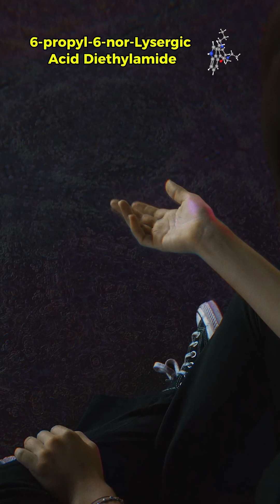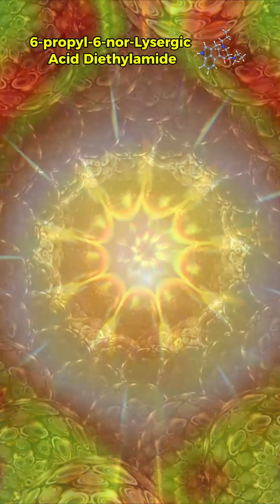Crazy and Obscure Substances: 6-propyl-6-nor-Lysergic Acid Diethylamide (PRO-LAD)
Today we explore a substance known as6-propyl-6-nor-Lysergic Acid Diethylamide (PRO-LAD)